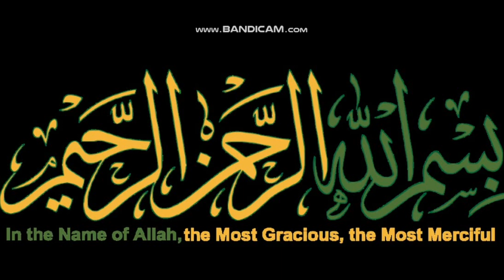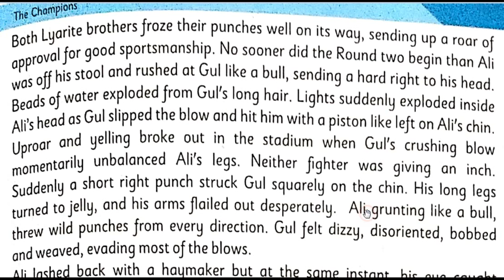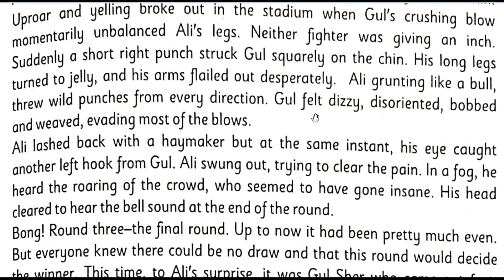English 10th | Lesson 2 | Lecture 5 | Sir Sami Ul Haq